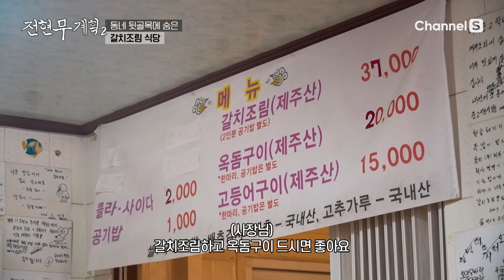[전현무계획2 | 채널S] 조림의 정도가 굉장히 타이트하네요~ 김남길도 잡고 뜯게 만든 제주도 갈치조림 맛집| 1화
계획이 없는 것이 계획이다!
이번에도 無계획 노포 맛집 여행은 계속된다!

여기 하는 곳 맞지 싶을정도로
숨겨진 제주도 갈치조림 맛집!

채널번호: SK B tv 1번 / KT Genie TV 44번 / LG U+TV 61
번 / B tv 케이블 디지털 0번 / B tv 케이블 다이렉트 4-2번 /
LG헬로비전 81번 / 딜라이브 74번 / KT skylife 93번 외
채널번호는 미디어에스 홈페이지에서 확인하세요!